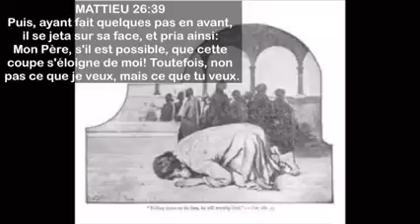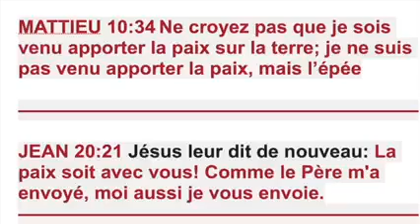GÉDÉON humilie Makosso attention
We upload/spread powerful spiritual messages to educate and motivate all believers and Christians around the world.
Winning Of Souls Is The Aim And Objective Of This Channel Through The Teaching Of the Word Of God.